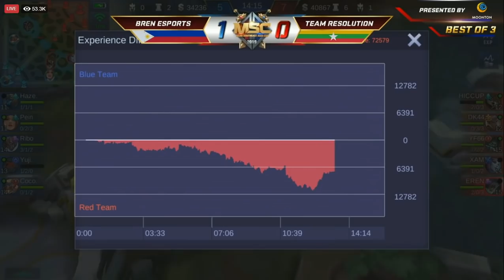BREN ESPORTS (PH) vs TEAM RESOLUTION (MM) GAME 2 | MSC 2019 | PLAY-INS